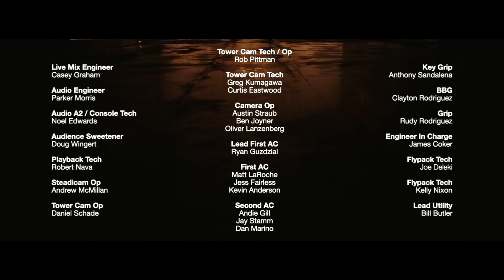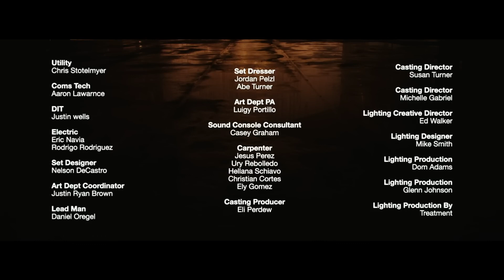The Weeknd 103 5 DAWN FM